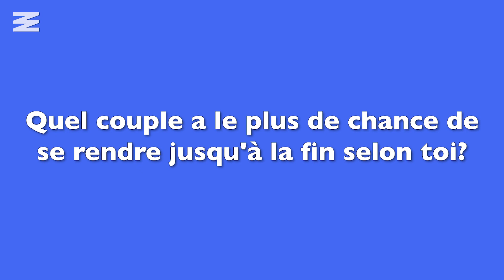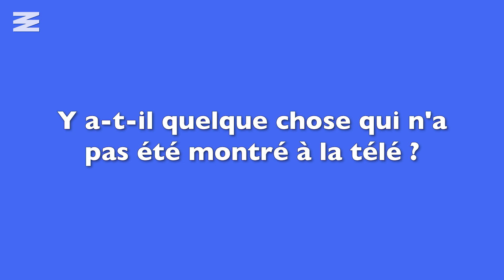Mohab de L’île de l’amour se confie sur son aventure et son élimination difficile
Narcity a pour mission d’être la destination nord-américaine pour les nouvelles locales et le voyage urbain. Nos créateurs désirent être la meilleure source d’information pour leur communauté. Ils sont toujours là pour t’informer et te divertir, que ce soit pour vulgariser une nouvelle loi, mettre en vedette des personnalités locales extraordinaires ou pour te dénicher des activités à ajouter à ta liste.